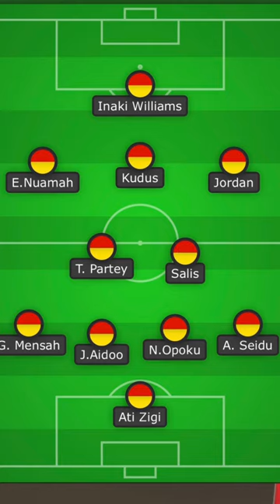Ghana vs Mexico 🇲🇽 | BlackStars Best Starting XI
Ghana vs Mexico 🇲🇽 | BlackStars Best Starting XI ghana fa